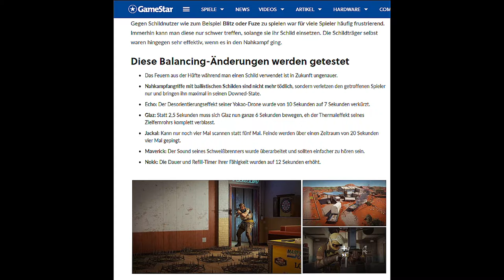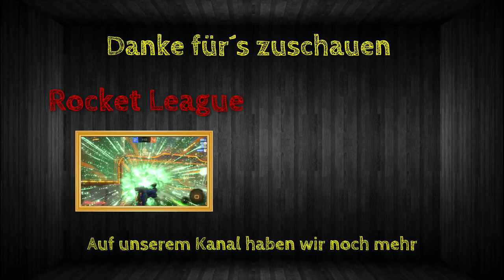Bannwelle | Nerf für Schild-Operator | Verbesserungen | Rainbow News